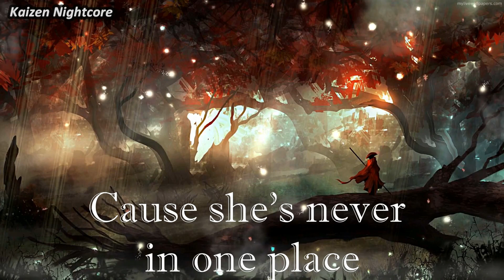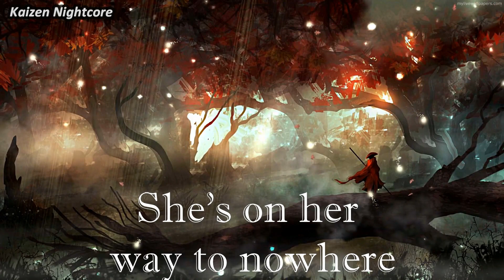Nightcore - The Way to Nowhere (Lyrics)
♫ Song:  The Way to Nowhere
♫ Original Artist(s): Alec Benjamin
✔ Requests are welcome!

SUPPORT THE ORIGINAL AND COVER SINGERS:
Connect with Alec Benjamin: